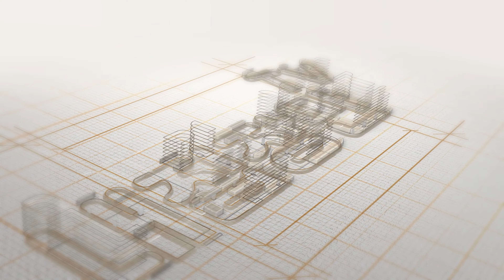[인천신축빌라](No.4095) 서울 2룸 가격이면 4룸 장만할 수 있다구요?! 계양역 공항철도 이용하면 서울 출퇴근 한번에! 인천 계양구 귤현동 [귤현동신축빌라]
[인천신축빌라](No.4095)
서울 2룸 가격이면 4룸 장만할 수 있다구요?!
계양역 공항철도 이용하면 서울 출퇴근 한번에!
인천 계양구 귤현동
[귤현동신축빌라]

▷ 위        치 : 인천시 계양구 귤현동 / 귤현역
▷ 종        류 : 다세대주택 / 단지형빌라
▷ 총  세  대 : 총 3개동 5층 28세대
▷ 준        공 : 2022년 3월 준공완료
▷ 분  양  가 : 문의
▷ 실입주금 : 무입주가능
▷ 구        조 : 방4화2
▷ 옵        션 : 시스템에어컨 2대 (거실,안방)
                        하이라이트
                        붙박이장
                        비스포크 냉장고
                        스타일러
                        아일랜드식탁
▷ 특        징 : 신축빌라 4룸 무입주가능!!
                        귤현역 도보5분
                        모든 기본가전옵션 (풀옵션)
                        자주식주차 100%
                        귤현초등학교 인접

[인천신축빌라][귤현동신축빌라][계양구신축빌라]